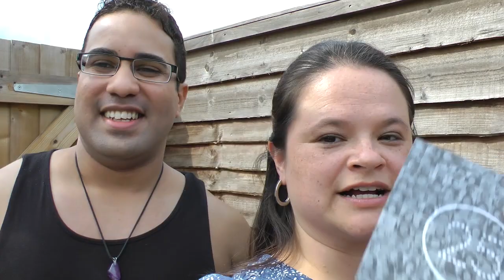Vlog Aniversário de Max "Delanos" =) #132